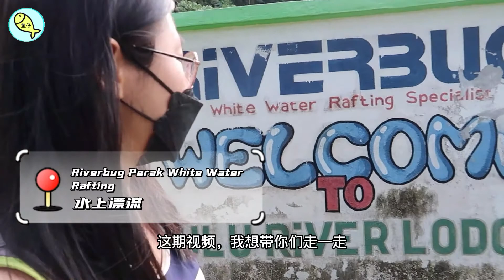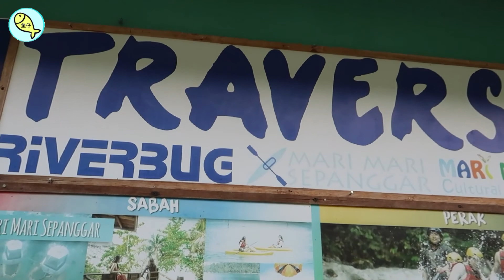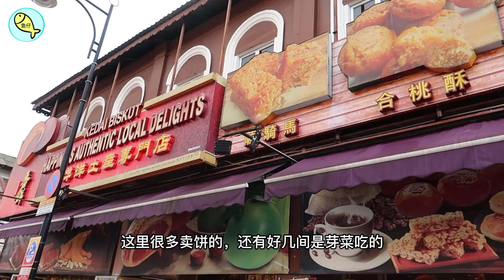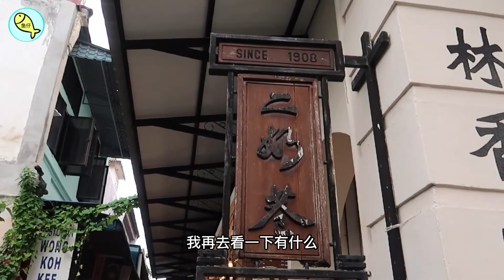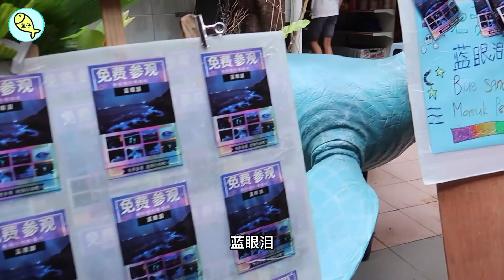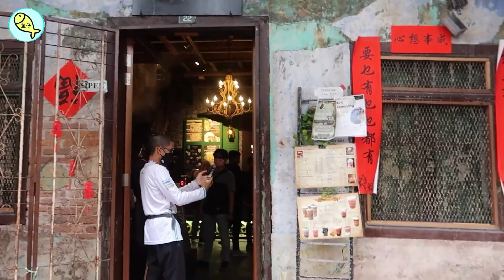Malaysia Travel Part #5【Ipoh Trip】怡保旅游 | 马来西亚旅游 | 白水漂流 | 牙菜鸡 | 二奶巷 | 蓝眼泪体验馆 White Water Rafting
在金马伦玩了几天后，下山去怡保继续玩。主要玩水水漂流，吃牙菜鸡，参观二奶街等。没试过白水漂流的朋友，不妨试看看，蛮好玩的。
After Cameron trip, we had a short trip to Ipoh. White water rafting is key highlight

【Cameron Highlands Series】金马伦影片：
Malaysia Travel Part #4【Cameron Highlands Lavender Garden】金马伦自驾 | 马来西亚旅游 | 薰衣草花园 | 商场 | 花圃 | 住宿
Malaysia Travel Part #3【Cameron Highlands Mossy Forest】金马伦自驾 | 马来西亚旅游 | 苔藓森林 | 热带雨林 | 森林探险 | 四驱车进森林
Malaysia Travel Part #2【Cameron Highlands Night Market & Tea House】金马伦自驾 | 马来西亚旅游 | 茶园夜市英式茶屋
Malaysia Travel Part #1【Kuala Lumpur to Cameron Highlands Trip】吉隆坡去金马伦自驾 | 马来西亚旅游 | 瀑布Waterfall

股票平台推荐  [ Investment ]
✅ 免费获取股票 Get free stock via Tiger Brokers

你觉得这个视频如何呢？
欢迎请留言让我知道。

Malaysia Travel Part #4【Ipoh Trip】怡保旅游 | 马来西亚旅游 | 白水漂流 | 牙菜鸡 | 二奶巷 | 蓝眼泪体验馆